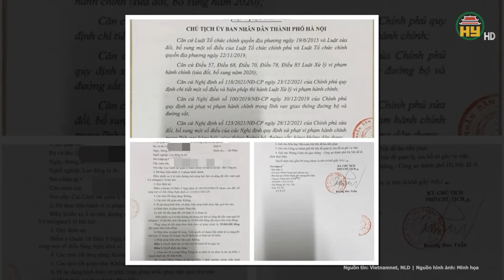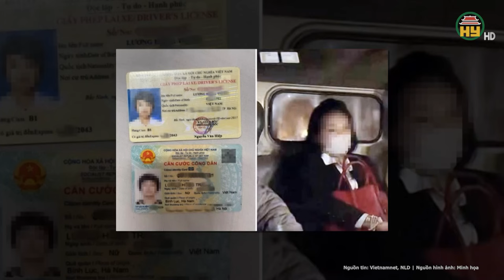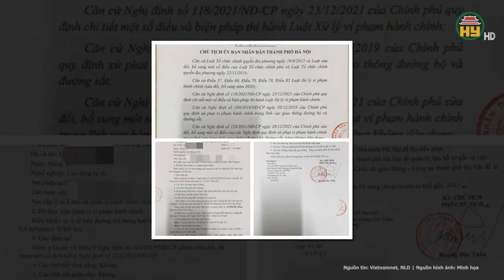Chủ tịch Hà Nội chỉ đạo nóng vụ nữ tài xế tự xưng là cháu Bộ trưởng bộ Công an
Tin tức 24h mới nhất | Chủ tịch Hà Nội chỉ đạo nóng vụ nữ tài xế tự xưng là cháu Bộ trưởng bộ Công an
Một số trang mạng xã hội đưa tin chị T. tự xưng là cháu của Bộ trưởng Bộ Công an. Tuy nhiên, lực lượng chức năng đã xác định chị T. không có bất kỳ quan hệ gì với Bộ trưởng Bộ Công an.
Địa chỉ: 164 Nguyễn Văn Linh, thành phố Hưng Yên, tỉnh Hưng Yên
Tiktok: Truyền hình Hưng Yên
Facebook: Đài Phát thanh và Truyền hình Hưng Yên
Zalo: Đài PTTH Hưng Yên